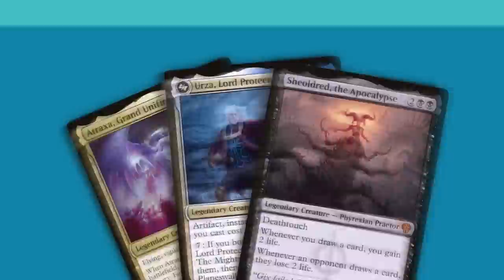🔥 32 ONE DROPS 🔥 Warfare Mono Red 🔥 Ranked Standard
Credits